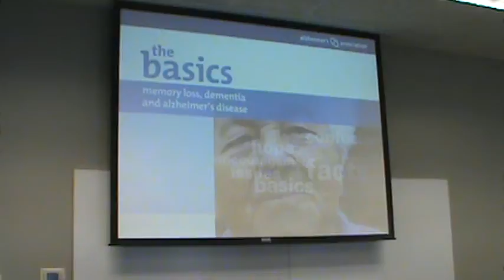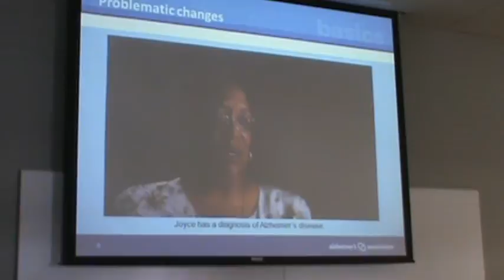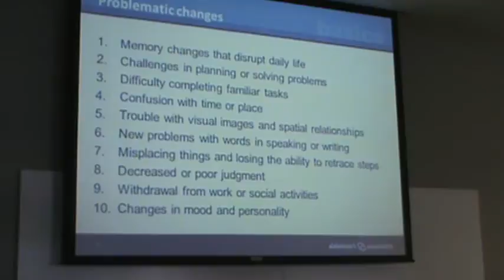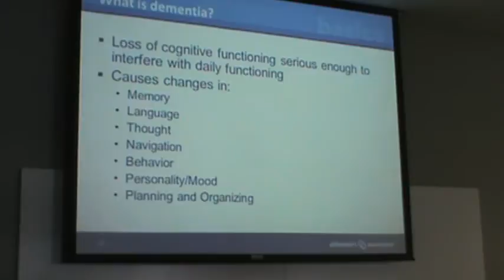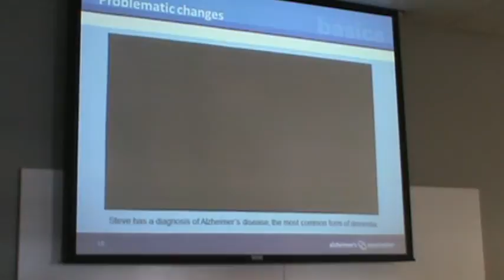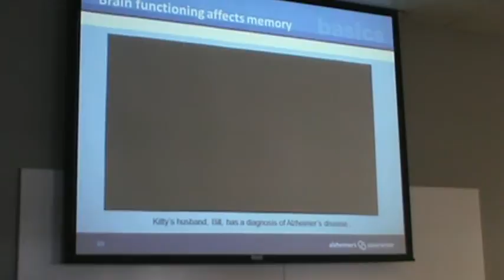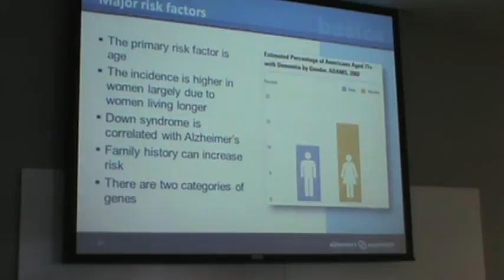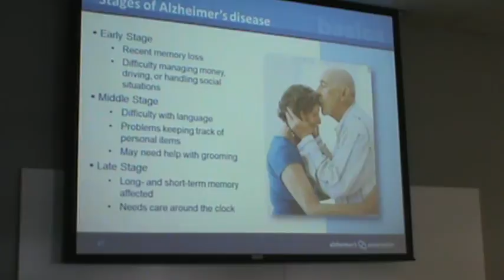Alzheimer's Seminar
Description